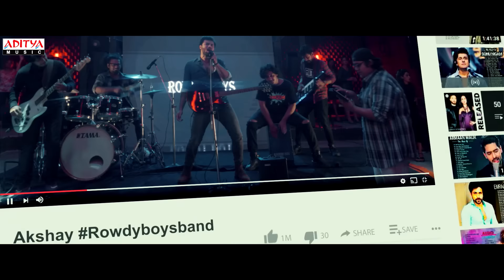Break Up Song Rock Full Video Song |Rowdy Boys Songs |Ashish,Anupama |DSP |Harsha Konuganti|Dil Raju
Watch & Enjoy Break Up Song Rock Full Video Song From The Movie RowdyBoys.

Song: Break Up Song Rock
Singers: Yazin Nizar
Lyrics: Krishna Kanth
Keyboards : Vikas Badisa
Rhythm: Kalyan
Electric Guitar: Godfray Immanuel
Vocal Mix Asst S P Abhishek
Orchestra In-Charge: Murugan
Studio Asst: Pugalendhi & V Dhinakaran
Album Co-ordinator: B. Manikandan

Director: Harsha Konuganti
Producers: Dil Raju, Shirish
Co-Producer: Harshith Reddy
Cast: Ashish, Anupama Parameswaran , Sahidev vikram , karthik Rathnam , Tej kurapati, Komalee Prasad
DOP: Madhie
Production Designer: Rajeevan
Art Director: A Ramanjaneyulu
Editor: Madhu